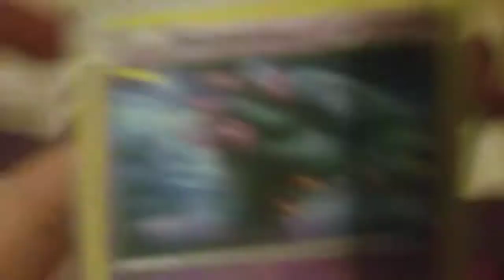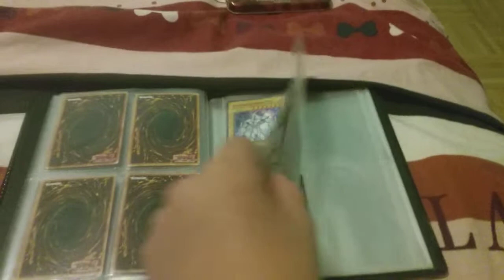Pokemon card and Yu-Gi-oh! Card over 600 hundreds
Card to hardcorllector and guillaumeetkim